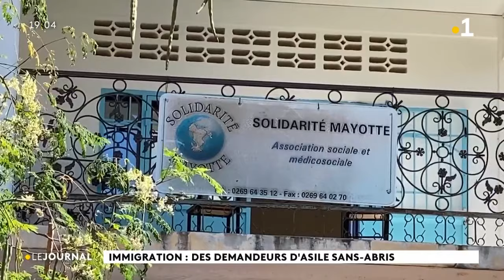Immigration à Mayotte : des demandeurs d'asile sans-abris